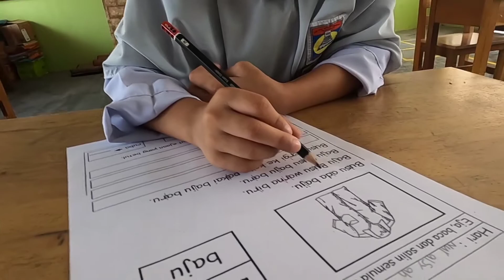Evidens Tahun 2 : KVKVKV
Kelas pada Jumaat 24/7/2020